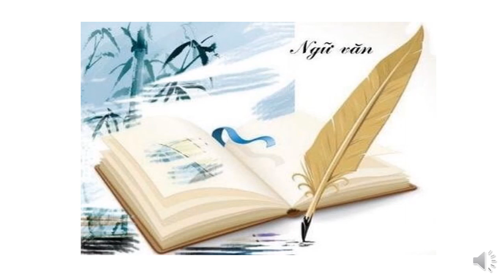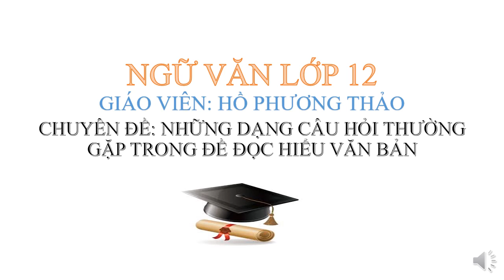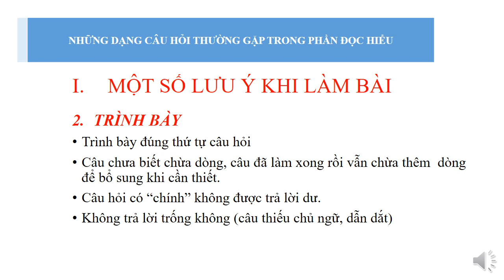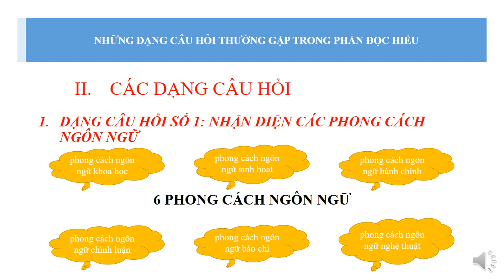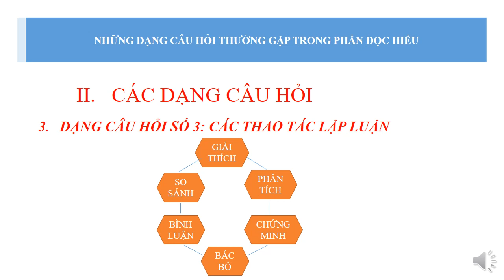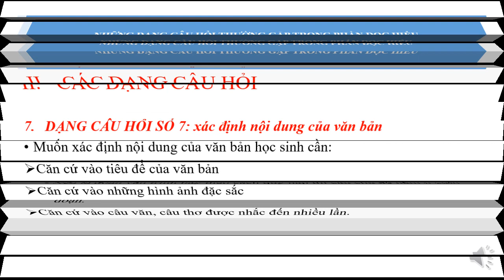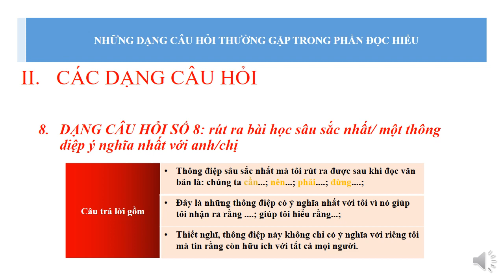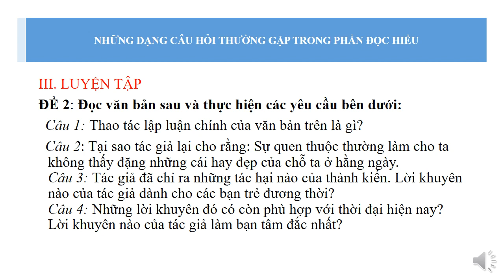Ngữ văn 12 - Tiết 28 - Hướng dẫn cách làm phần đọc hiểu văn bản - 23/10